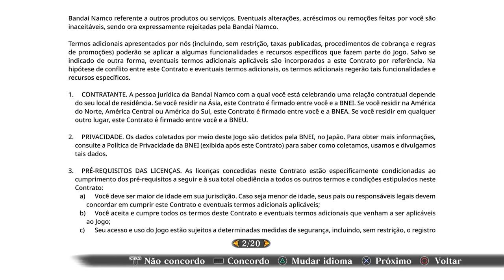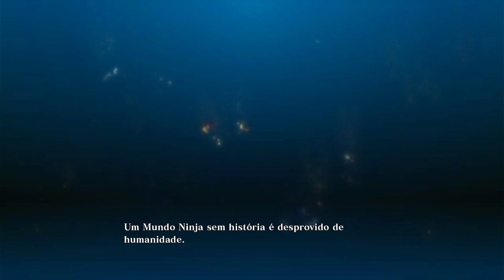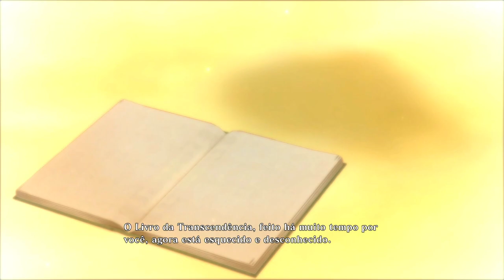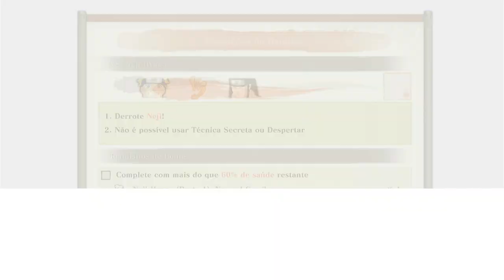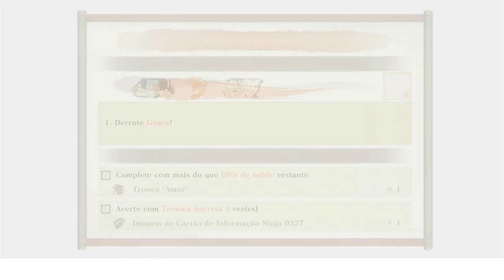Naruto Ultimate Ninja Storm Connections - O Início de gameplay - Arco de Treinamento Genin - PS4